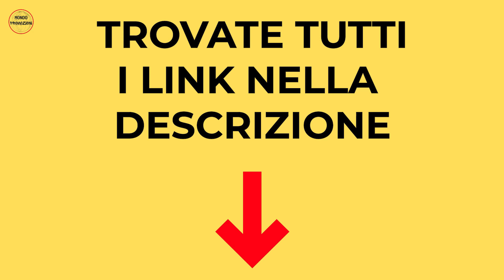ASCIA SPACCALEGNA - LE MIGLIORI A MENO DI 100 EURO!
⬇️ TUTTI I LINK QUI SOTTO ⬇️

5) Ascia Spaccalegna TORQUE ➜
4) Ascia Spaccalegna Mivos ➜
3) Ascia Spaccalegna Xforst ➜
2) Ascia Spaccalegna WIESEMANN ➜
1) Ascia Spaccalegna Fiskars ➜

Se volete ricevere tutti i vostri prodotti in 24 ore, cliccate qui

Benvenuti a tutti, in questo video vi mostro le 5 migliori asce spaccalegna sotto i 100€.